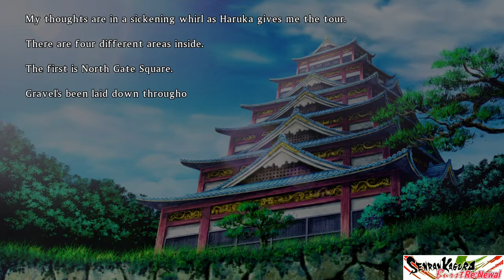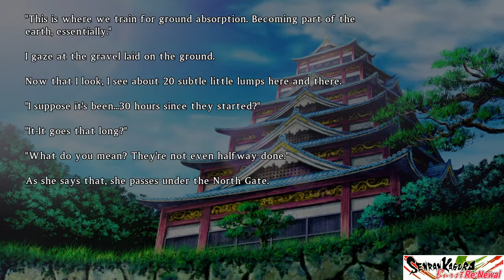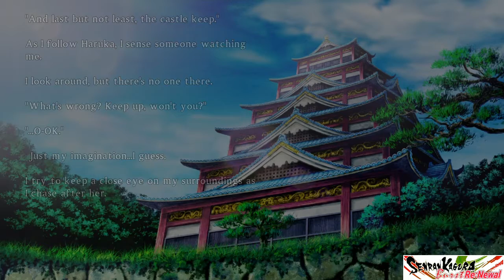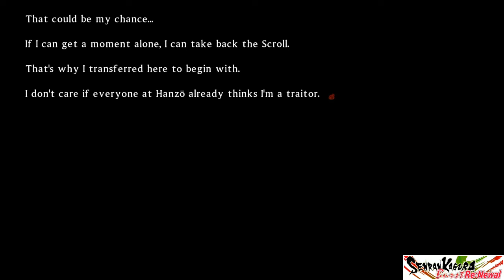Senran Kagura Burst ReNewal PS4 Lets Play Part 14 School Tour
Gotta say hebijo seems to have their act together a lot more than hanzo